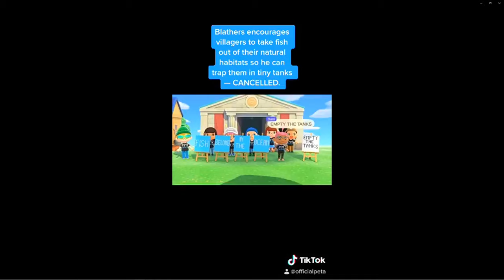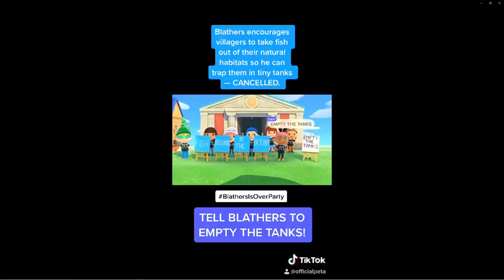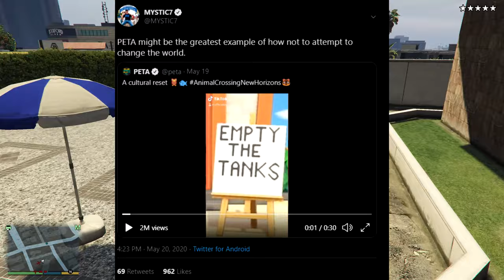PETA Tries to Cancel Animal Crossing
PETA recently protested the game Animal Crossing: New Horizons by having PETA activists gather on the game to free fish that had been captured inside of fish tanks.